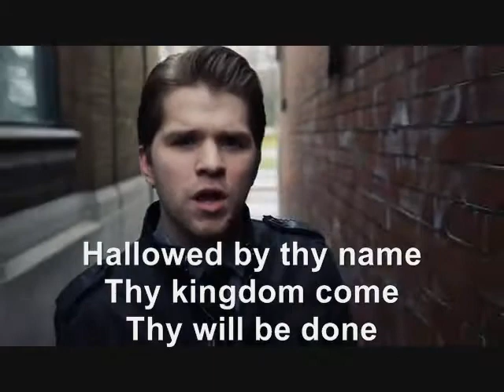Manifesto (with lyrics) by The City Harmonic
Great video from The City Harmonic, I simply added lyrics.